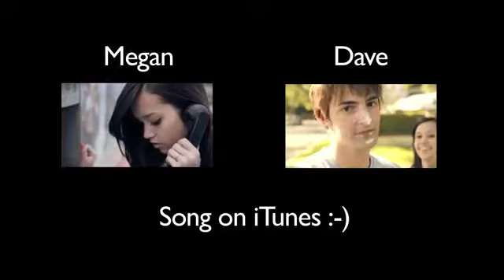Payphone Maroon 5 cover) Megan Nicole and Dave Days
PAYPHONE cover by megan nicole cool vid